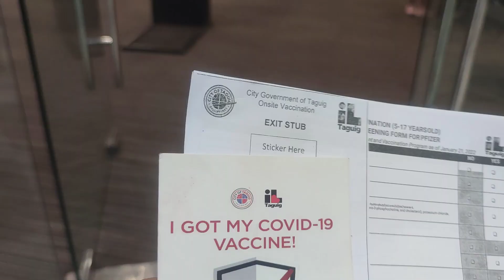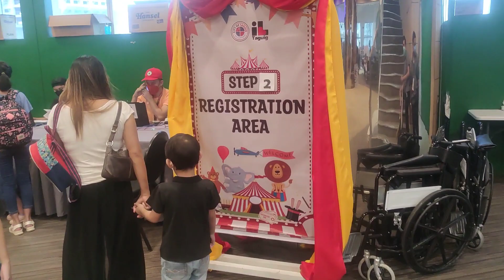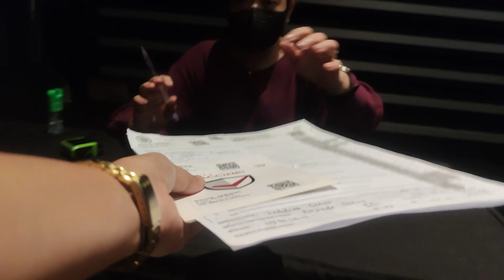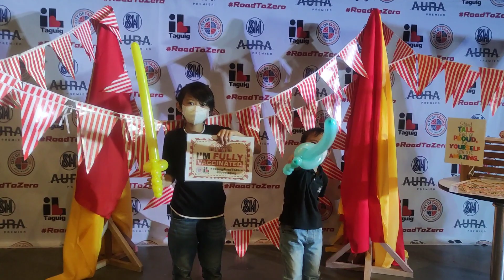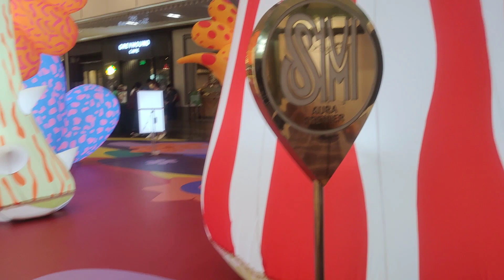Kids Vaccination l 2nd Dose + gala